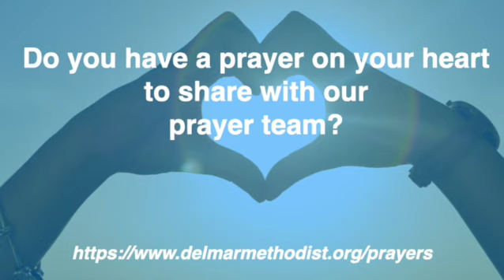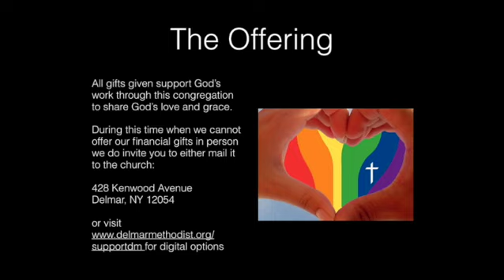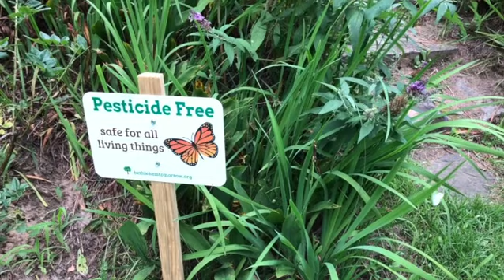FUMC Delmar July 25 2021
Welcome to Online Worship for First United Methodist Church of Delmar

Liturgy by Rev. Sarah Are | A Sanctified Art LLC | sanctifiedart.org. Series: “I’ve Been Meaning to Ask. . . “

Gloria's story from:  National Gay and Lesbian Task Force’s Institute for Welcoming Resources • Welcoming Toolkit

Christ and the Woman with the Issue of Blood, 3rd century, Tempera on plaster, 62 x 56 cm, Catacomb of Peter and Marcellinus, Rome, Italy.